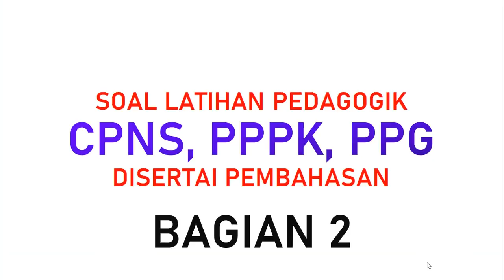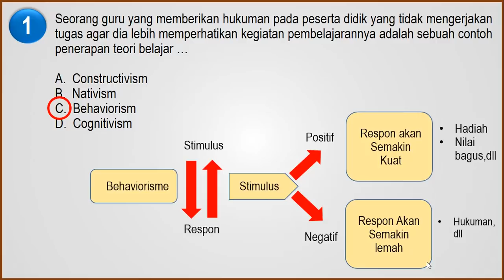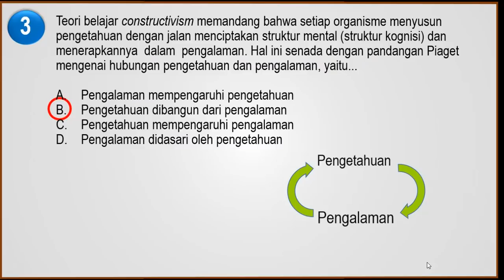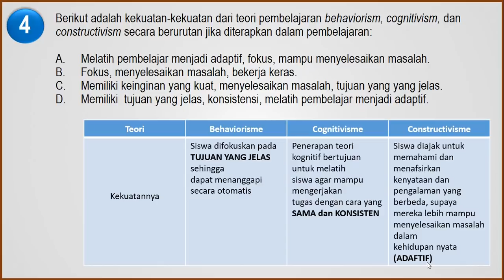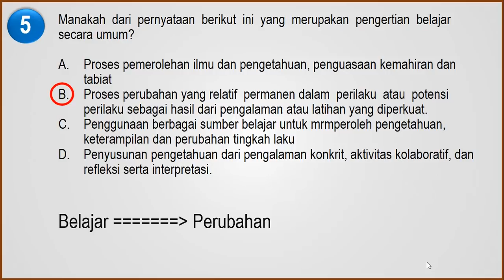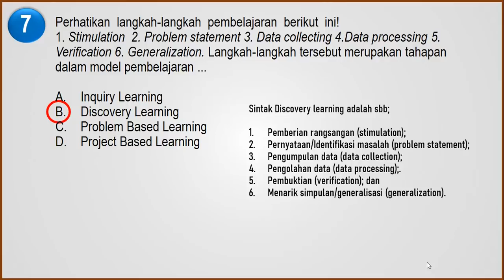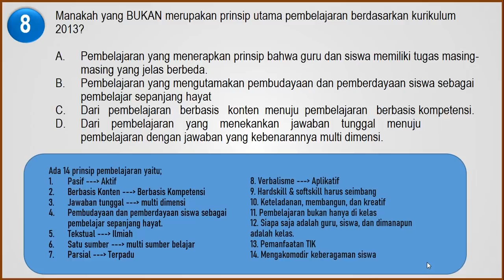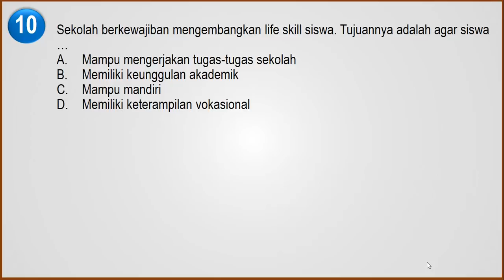SOAL LATIHAN MANAJERIAL PPPK 2021 + PEMBAHASAN - BAGIAN 2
Soal Latihan Pedagogik/ Soal Teknis Bagian 2 Yaitu tentang Teori dan Prinsip pembelajaran menurut kurikulum 2013. Semoga bermanfaat...!